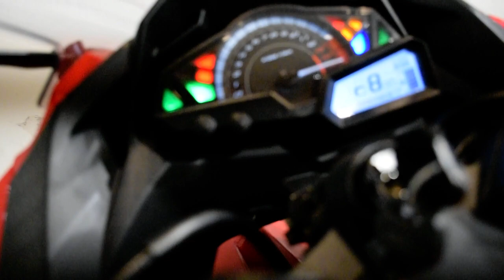2016 Kawasaki Ninja 300 ABS | Used motorcycle for sale at Monster Powersports, Wauconda, IL